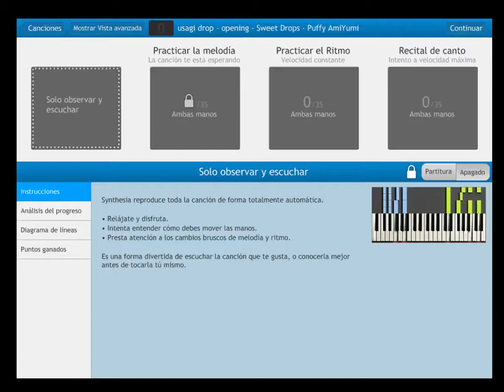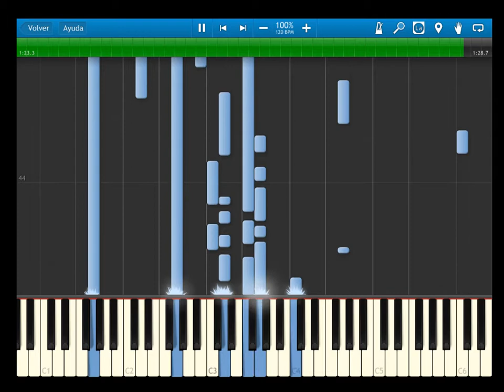Usagi drop - opening - Sweet Drops - Puffy AmiYumi - synthesia